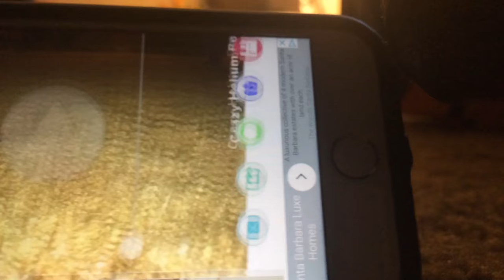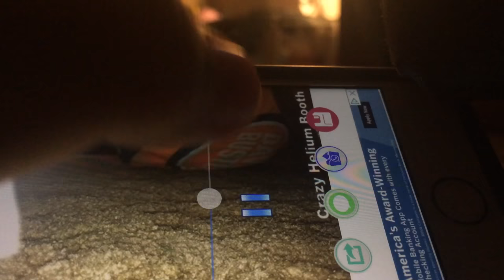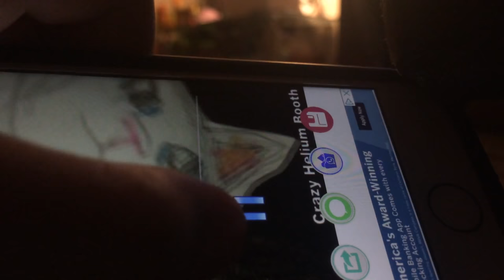The kitten gang has a sparta moth remix